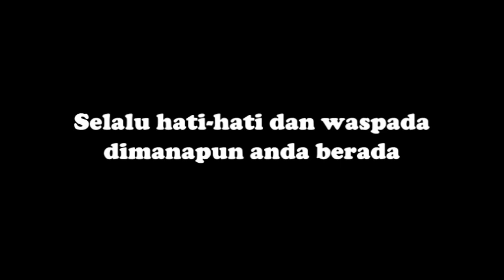KECELAKAAN REL KERETA API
Tersambar kereta api pada saat melewati rel.